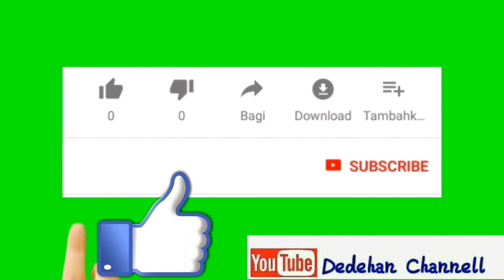BENCI KUSANGKA SAYANG Terbaru 2019 Versi SARDULO SETO Live BESUKI UDANAWU BLITAR